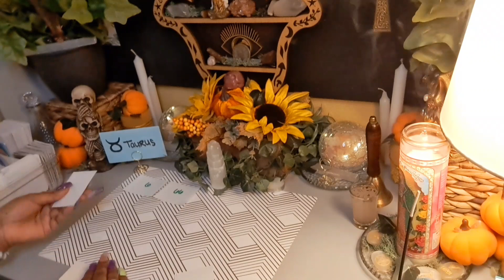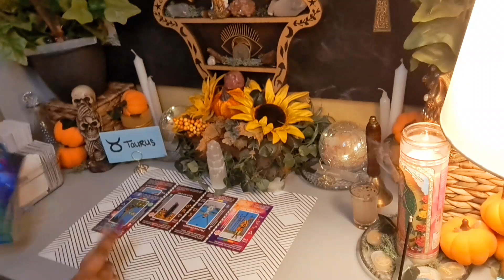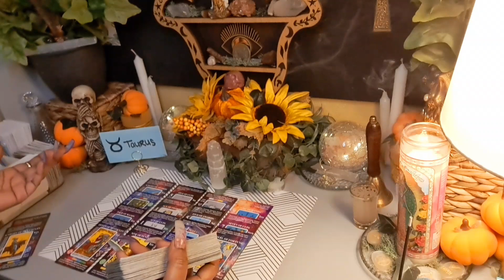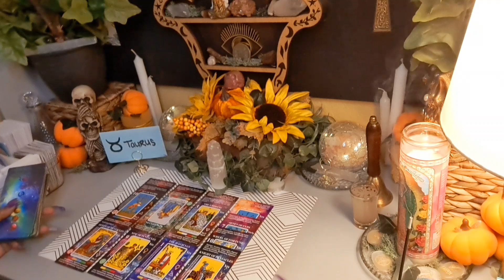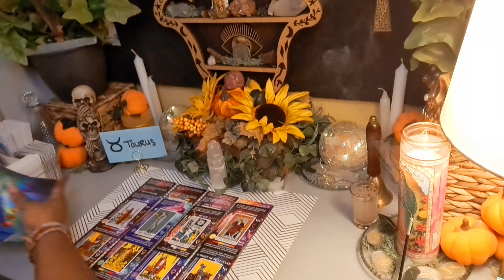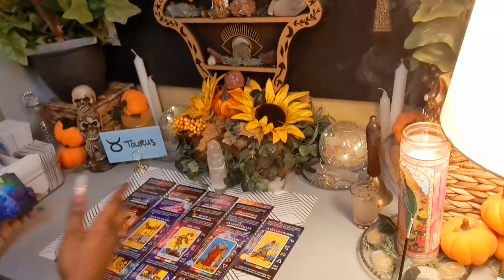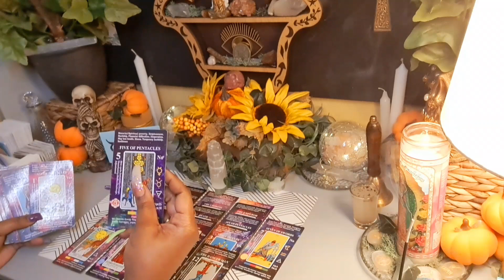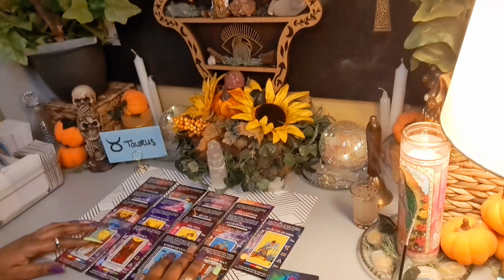Taurus♉️The ✨️s Have Aligned For Your Prophecy To Be Fulfilled 🤑😍🏡